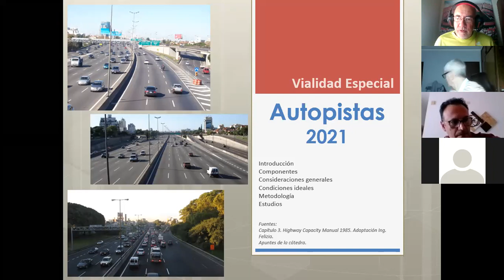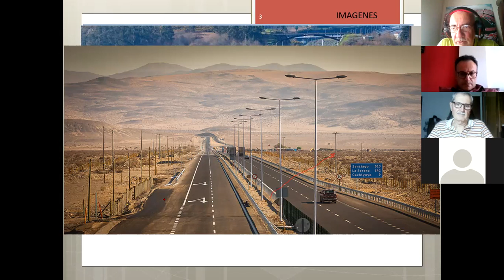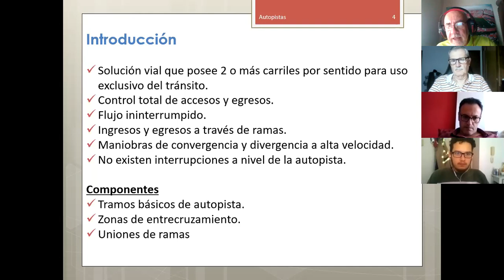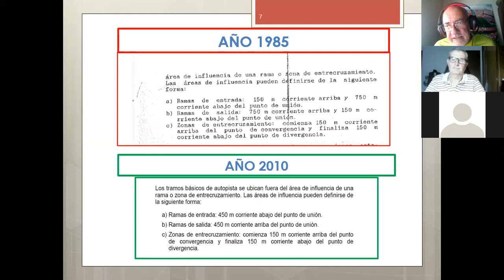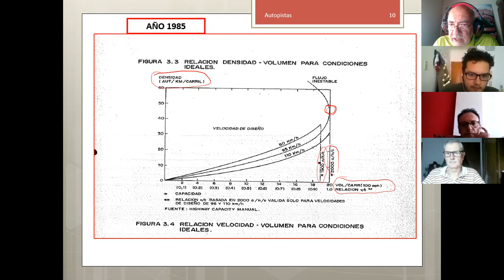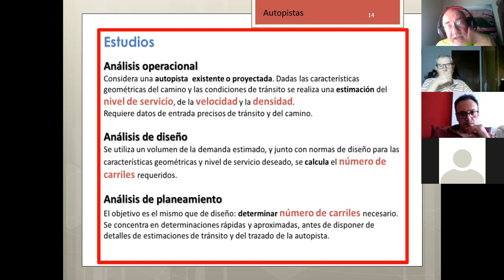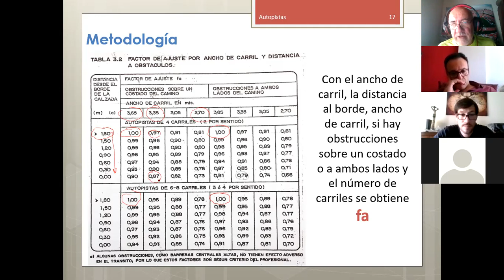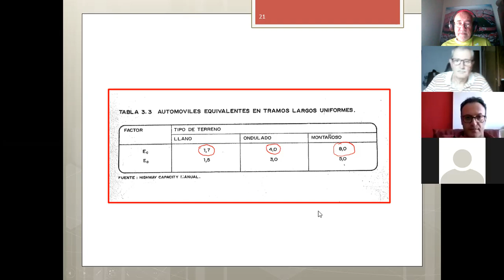Clase 3- Teoria Autopistas 25 de marzo